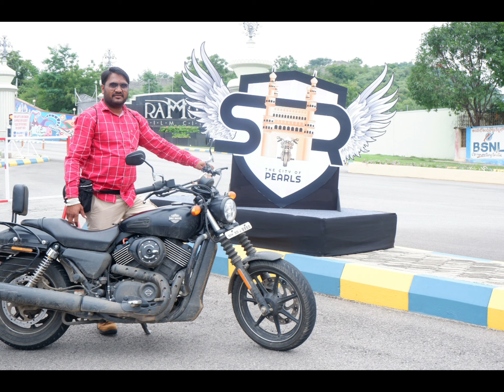2013 RE To 2018 HD Bike Collection